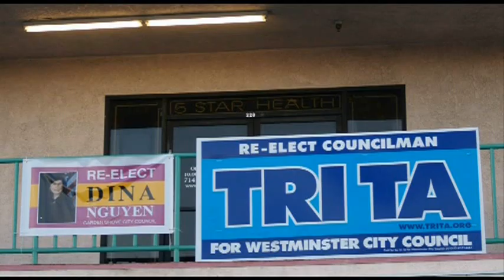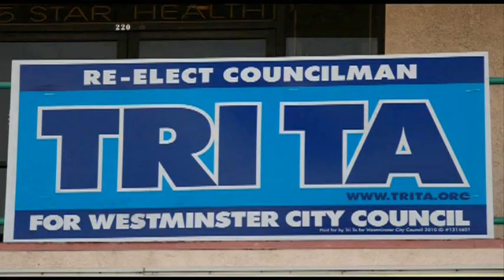NV Tạ Đức Trí - Xin Đồng Hương Tích Cực Đi Bầu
VanHoaNBLV phỏng vấn Nghị viên Tạ Đức Trí, Phó Thị Trưởng Thành Phố Westminster đánh giá về cuộc bầu cử vào tháng 11 sắp tới, cùng kêu gọi đồng hương tích cực đi bầu để tạo sức mạnh cho Cộng Đồng Người Mỹ Gốc Việt ở Hoa Kỳ.

Cuộc phỏng vấn được thực hiện vào ngày 12 tháng 09 năm 2010 tại thành phố Santa Ana, Nam California nhân dịp ông tham dự tiệc gây quỹ cho ứng cử viên Nguyễn Mạnh Chí tranh cử vào chức vụ Ủy viên Hội Đồng Giáo Dục Học Khu Huntington Beach.

Nhạc nền "Let's Come To Vote" lời Ngô Đình Vận, nhạc và hòa âm Nguyễn Đức Đạt, với tiếng hát Thomas Liêu.